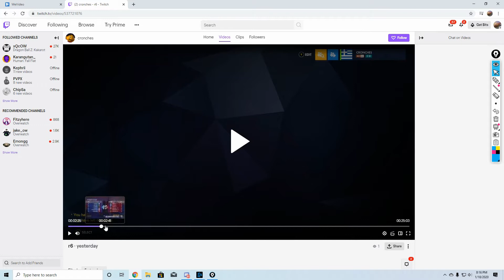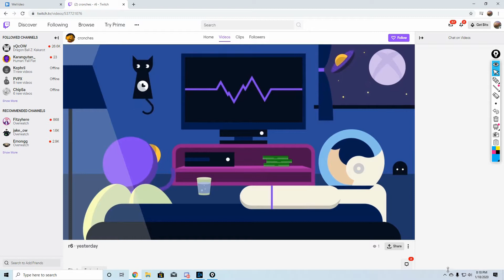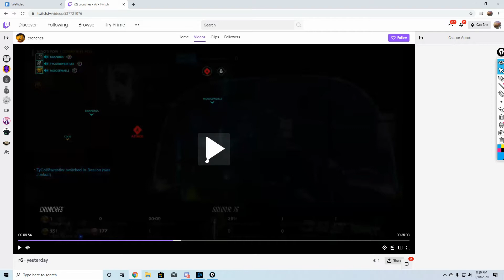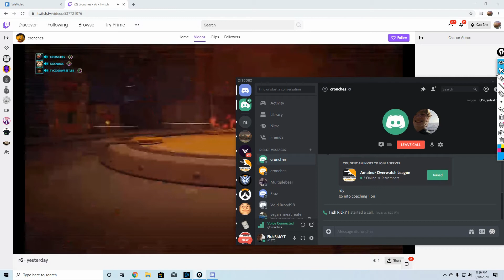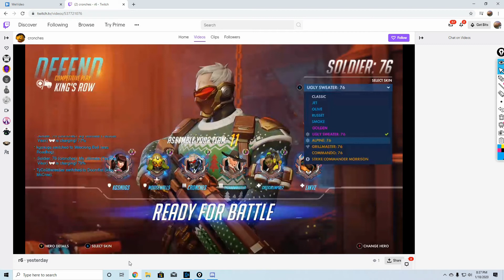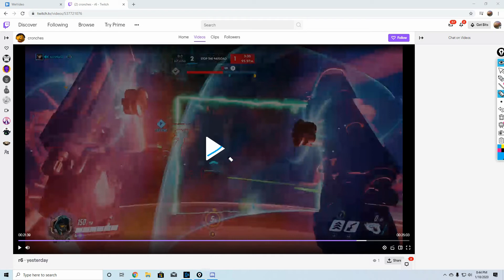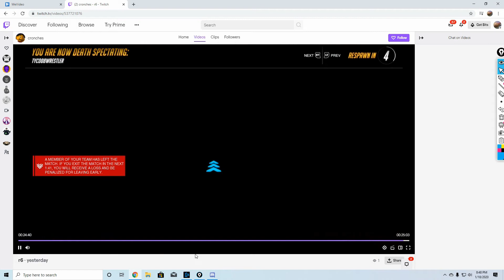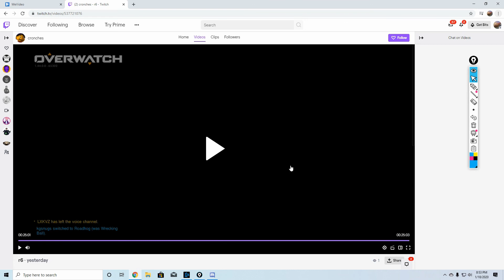Rick's Tips Overwatch Coaching | Silver Soldier 76 Doesn't Use High Ground!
What's up guys, in today's episode of Rick's Tips we take a look at a silver Soldier 76.